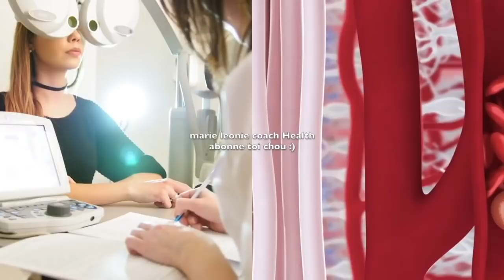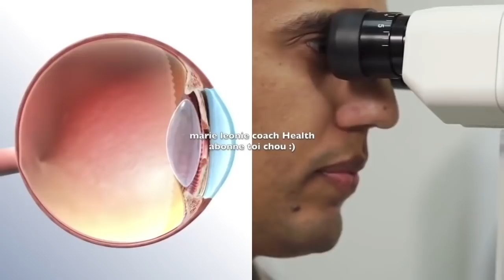IL ÉTAIT PRESQUE AVEUGLE 👁👁 MAIS APRÈS CE REMÈDE IL À RETROUVÉ 90% DE LA VISION EN PEU DE TEMPS!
Visitez aussi notre 🌱 🌱🌱🌱 Notre e-shop vous propose des cosmétiques d’origine naturelle pour prendre soin de votre beauté et de votre santé ceci au bio au naturel et au vert 💚